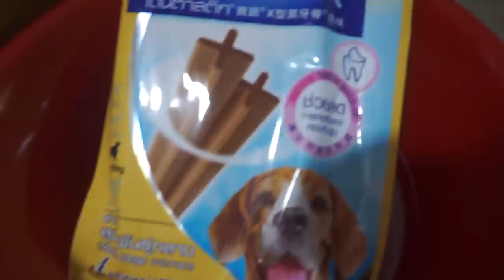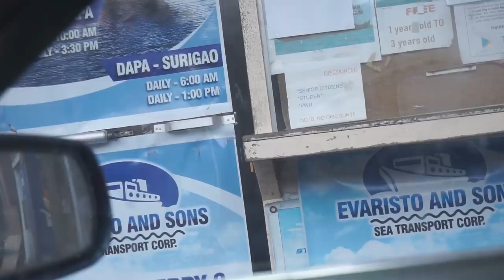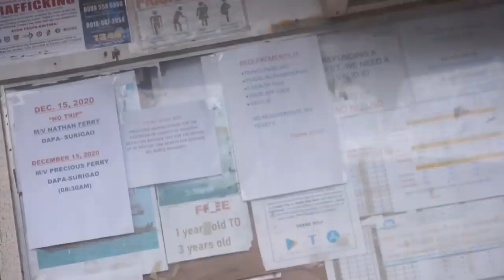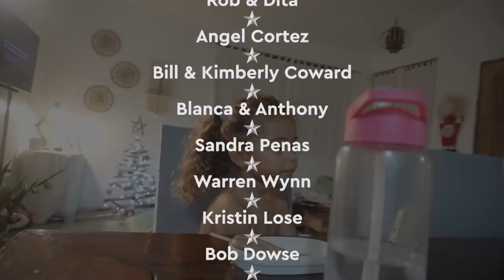BRITS Bring EVERYTHING To PHILIPPINES 🇵🇭 Committing To LIFE HERE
Brits living abroad is something you will find all over the world. We had no clue we'd be committing to a life in the Philippines this year but here we are! It's not always easy especially during a global pandemic.

But we are determined to get our life an family back on track despite the problems of the world. Moving to the Philippines is the right choice for now and we are bringing everything here to celebrate that, including our English Cocker Spaniel dog Eden.

▶ FAQ'S